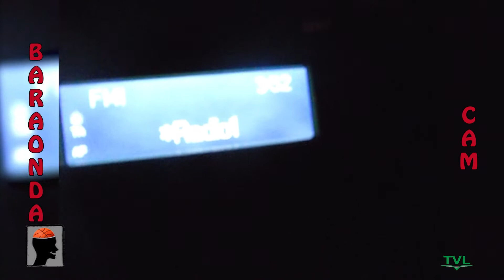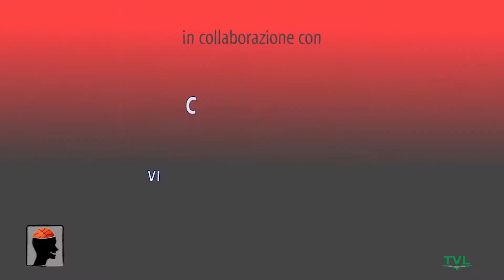TD#9 Road to Brindisi